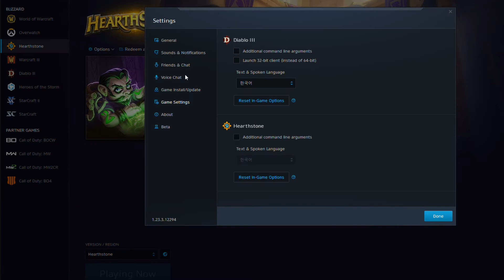블리자드 게임 렉 최적화 줄이기 해결방법, 인터넷 끊김 현상 방지, 게임중 다운로드 해제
블리자드 게임 렉 최적화 줄이기 해결방법,
인터넷 끊김 현상 방지, 게임중 다운로드 해제

게임진행중에 다운로드 설정을 해제해야 합니다.
이 방법으로 대부분 해결되지만 그렇치 못한 경우는
인터넷 선에 문제가 있을수 있습니다.

Welcome! I hope you all enjoy

We are Welcome Game Buffs 👌🤞😉